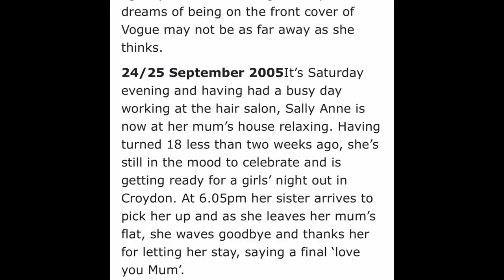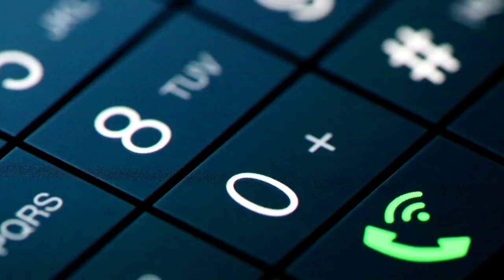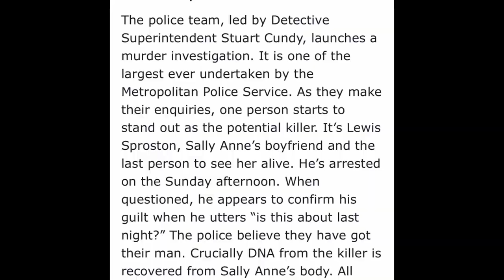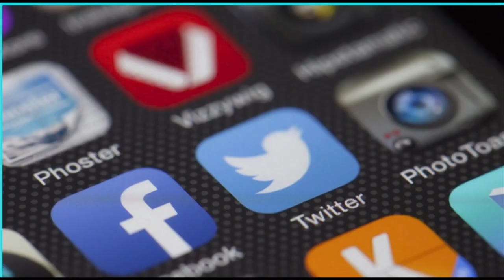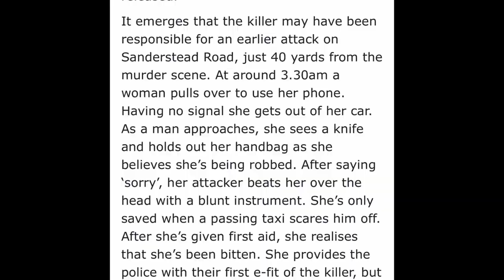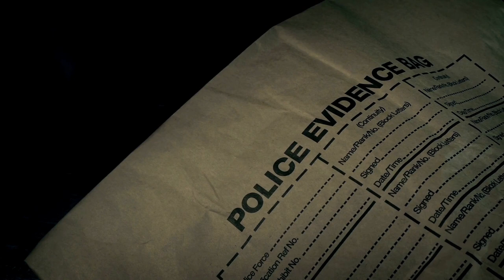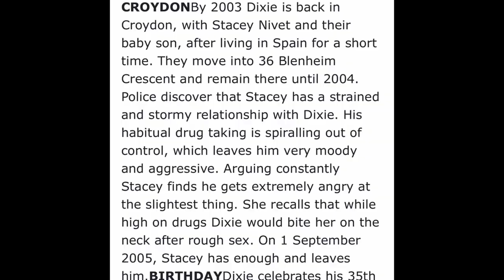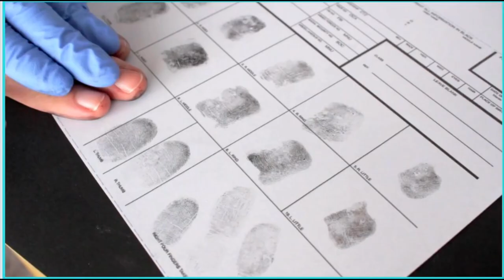MURDER IN A QUIET SUBURB | SOLVED TRUE CRIME DOCUMENTARY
🗄 RESEARCH
Stay safe.
Emmy

☑️ SOURCES; News and media reports
INTRO; Emma
MUSIC;.
VIDEO; canva
PHOTOS; google Images
THUMBNAILS: Canva

📻 PODCASTS;